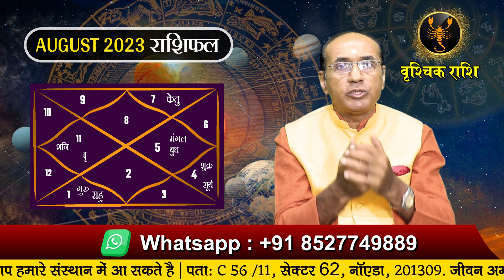Vrishchik Rashi August 2023 | वृश्चिक राशिफल अगस्त 2023 | Scorpio August 2023 Monthly Horoscope